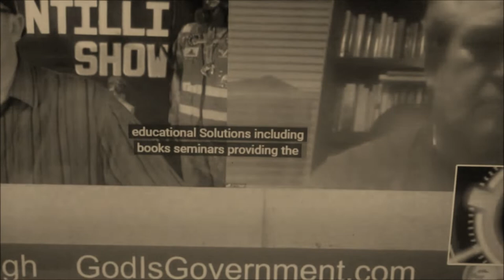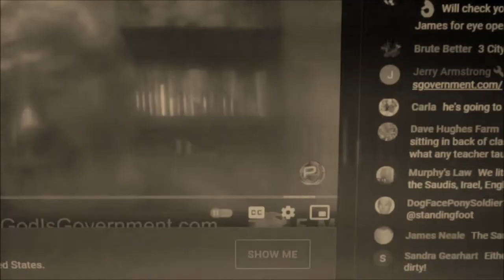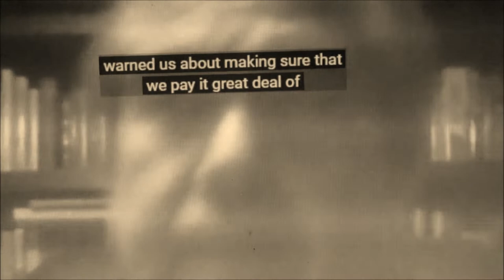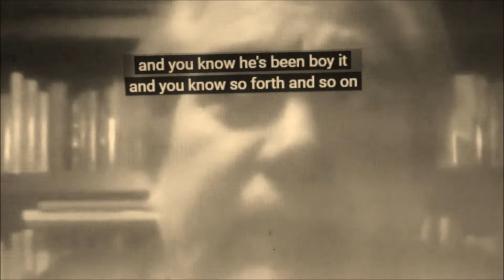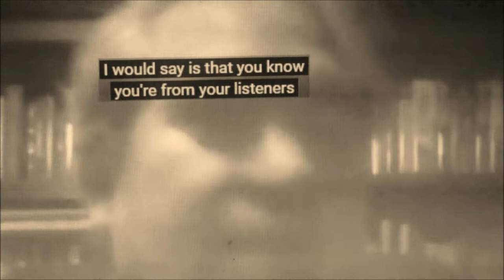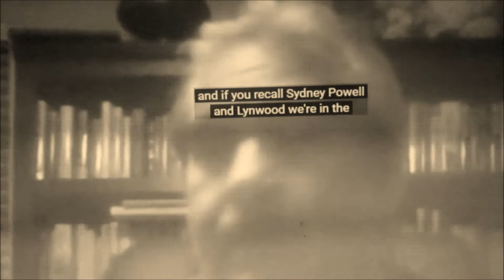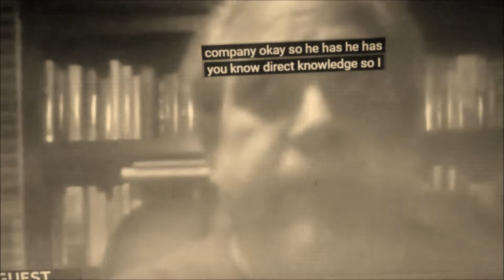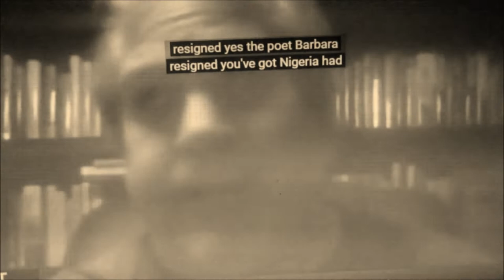2020JAN26 EPIC human battle of all time, good vs. evil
(I'm trying edit this video to enable the CC function and having a hard time locating it)

we are on our 4th constitution and 4th corporation so the bankers could have control ... international debt expires every 70 years

James (Jim) Pugh is an MBA, life coach and instructor of business related courses. Jim, for the past 35 years has studied the theological concepts of ancient scriptures and the practical applications in today’s world. In his business international travels, he took the time to speak to leaders of various religious denominations to create a perspective of cultural religious beliefs today. Jim has taught a spiritual perspective of world history and most recently has addressed the current spiritual war the world is experiencing today in radio interviews and podcasts. Jim lectures about spiritual concepts and history and continues to develop for himself an understanding God’s rules, principles and laws and how they apply to the nasty and chaotic world we live in. It is his hope that he may be a grain of sand with a loud voice to provide hope to all people that may listen.